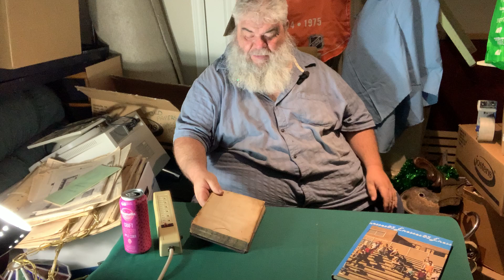DE-CLUTTERING 34 - Dog Leash - Sayings Of Poor Richard - Bradley Danforth Tech Auto - Episode 2244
It is time to start going through things in the basement again...and actually getting rid of some things...Memories...nothing like memories...